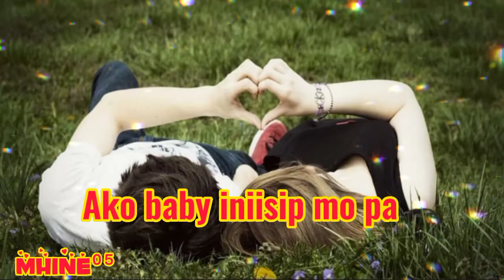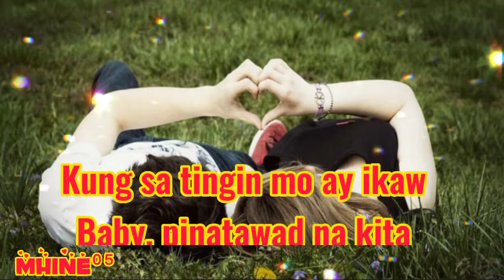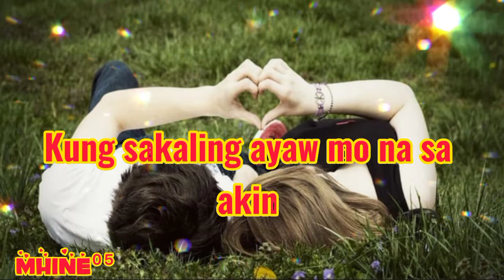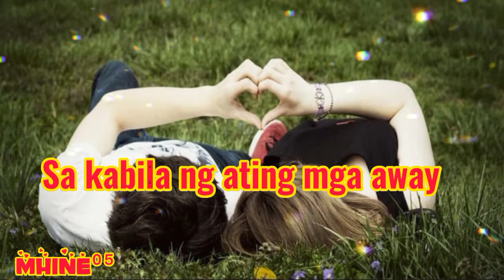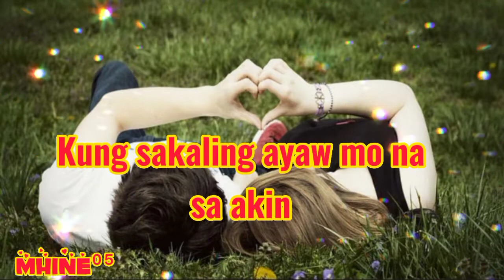BABY KO _ ZANDRO 😁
BABY KO
By: Zandro
para sa may mga baby jan share na 😁.